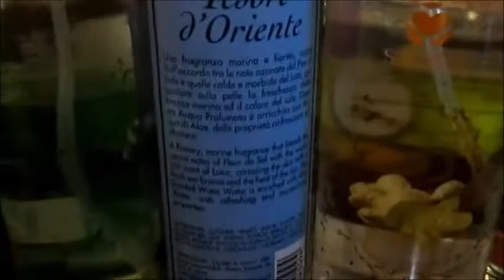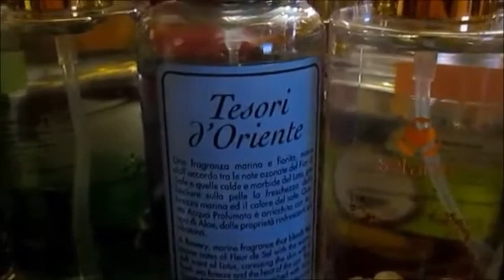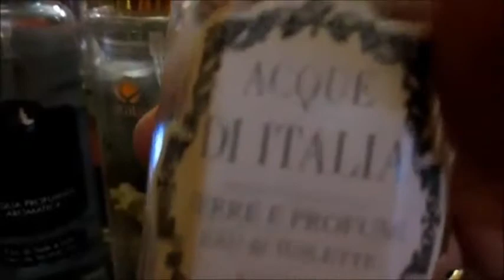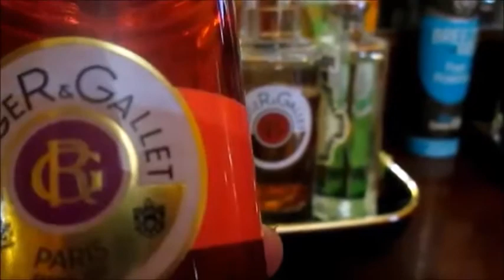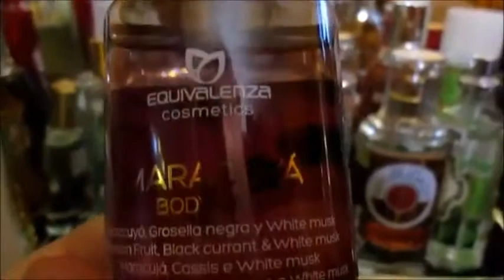LA MIA POSTAZIONE PROFUMI - parte prima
LE NOSTRE PAGINE FACEBOOK:
REGISTRAZIONE.CANON 16.0 MEGA PIXES